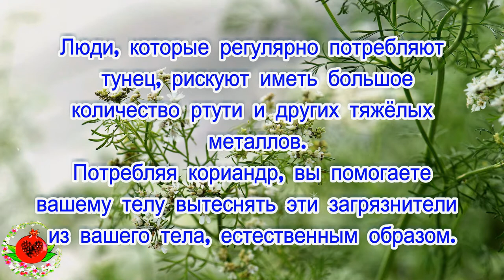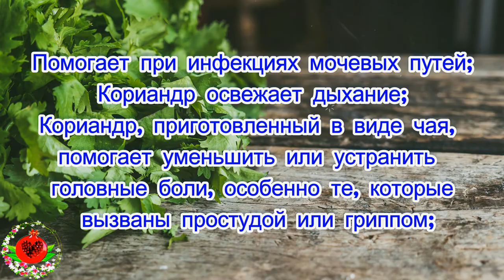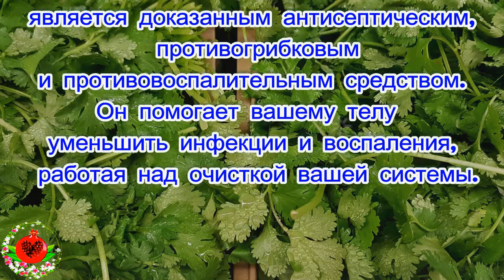Знаете ли вы, что кориандр можно использовать в лечебных целях? Узнайте насколько эффективно!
Знаете ли вы, что кориандр можно
 использовать в лечебных целях?
Узнайте насколько эффективно
 это удивительное растение!
Кориандр является одним
из детоксификаторов тяжёлых металлов
  и других токсичных
загрязнителей, которые являются
наиболее эффективными.
Люди, которые регулярно потребляют
 тунец, рискуют иметь большое
 количество ртути и других тяжёлых
 металлов.
 Потребляя кориандр, вы помогаете
вашему телу вытеснять эти загрязнители
из вашего тела, естественным образом.